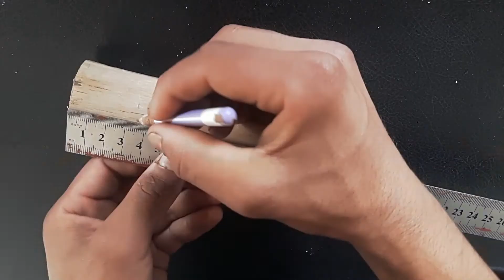home made wooden truck // handcraft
home made wooden truck thank you this video

pls  ❤️❤️